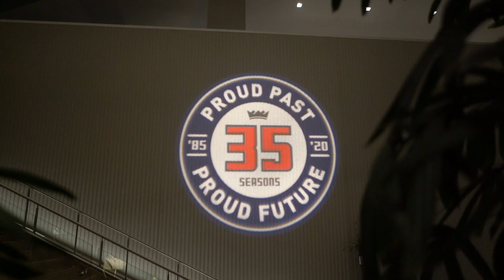Sacramento Kings Opening Night Highlight | Art Life Garibaldi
Garibaldi is a performance painter known for creating his large paintings in minutes to music as a live stage show.

Welcome to Art Life!  Your destination for inspiration to create.  Performance painting videos, & DIY's, interviews with creatives, and art life travel vlogs.

We just want to inspire awesome people to create awesome stuff!